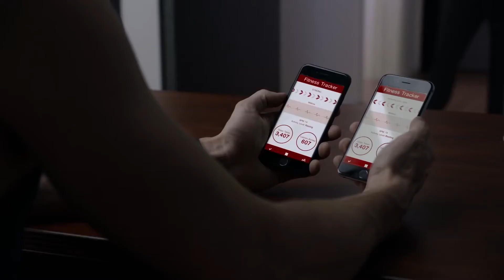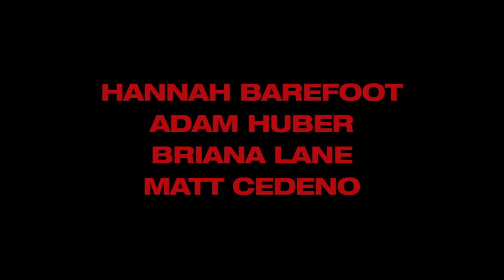BLOOD SWEAT AND LIES 2018 Romance Thriller Movie HD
BLOOD SWEAT AND LIES 2018 Romance Thriller Movie HD  1080 X 1920
Copyright- MARVISTA ENTERTAINMENT